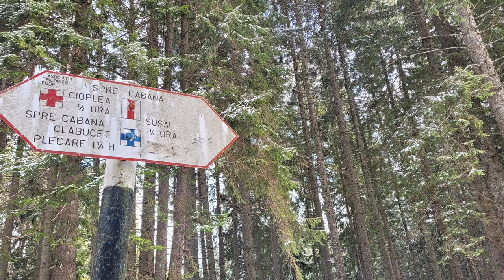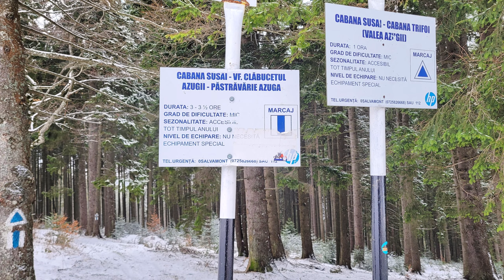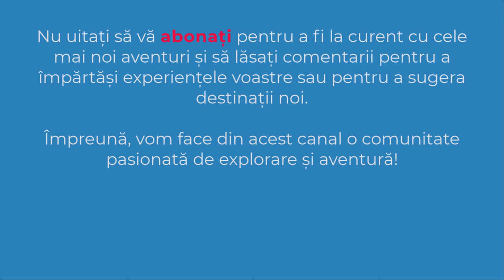Clăbucetul Azugii | Munții Baiului | 4K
✔️ Traseul de astazi incepe din Predeal, continua spre Susai, Clabucetul Azugii, Pastravaria Azuga si se incheie in gara din Azuga.
✔️ DATA: 08 ianuarie 2022
✔️ TRASEU: Predeal - Promenada Polistoaca - Susai - Clabucetul Azugii - Pastravaria Azuga - Azuga
00:00 Intro
00:26 Gara Predeal
00:41 Promenada Polistoaca
01:01 Susai
01:16 spre Clabucetul Azugii
02:59 Pastravaria Azuga
03:14 Subscribe